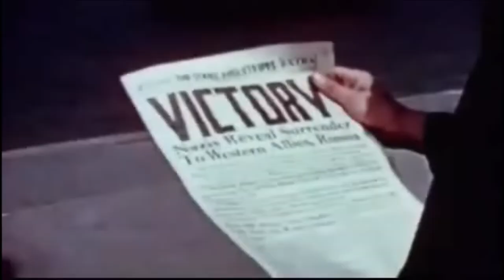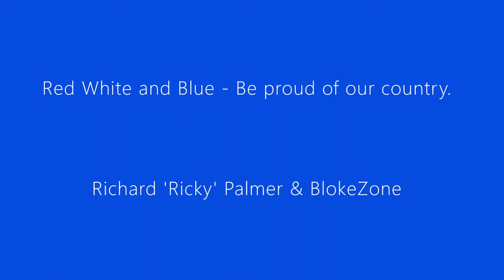Red white & Blue Be proud of our country Patriotic Video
To celebrate VE day 75, Richard 'Ricky' Palmer & BlokeZone are releasing an EP of songs. This is the title track from 'The Red White & Blue EP'